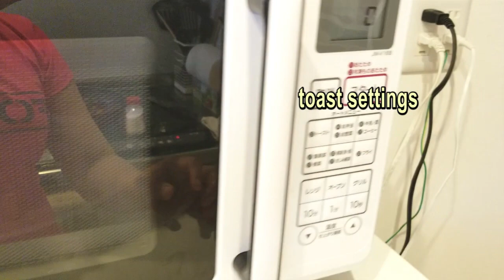Japanese School Lunch #3: Sesame Toast, Hungarian Stew amd Moyashi salad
This is my school lunch as an ALT. I love Japanese food and school lunches are amazing!

主食：SesameToast
Ingredients:
-loaf bread
-honey
-roasted sesame seeds

おかず：　Hungarian Stew (no paprika)
Ingredients:
-ground pork
-mushroom
-oil or butter
-carrot
-potato
-garlic
-onion
-beef roux
-(flour, salt, sugar)

salad: Moyashi salad (Beansprouts salad)
Ingredients:
-moyashi
-cabbage
-carrot
-ginger
-sesame seeds
-salad seasoning

飲用牛乳 200 ml